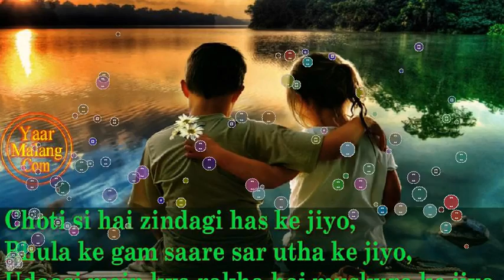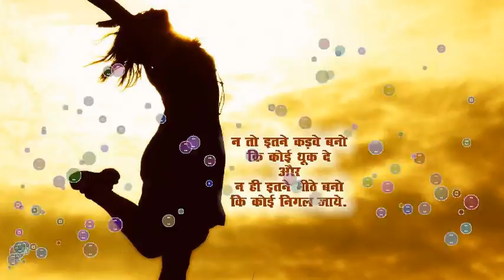Bollywood Inspirational Movies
Apna Asmaan is a 2007 Hindi Drama movie directed by Kaushik Roy who has also written the script and dialogues.The film features Irrfan Khan,Shobana and Anupam Kher as main characters. Music for the film was composed by Lesle Lewis.Directed by: Kaushik RoyProduced by: Umang Pahwa, Kaushik RoyScreenplay by: Kaushik RoyStarring Irrfan Khan, Shobana, Anupam KherMusic by: Lesle Lewis, Lesile FernanadesCinematography: Barun MukherjiEdited by: Amitabh ShuklaReleased in: September 2007For more such movies and scenes, subscribe to Bollywood Movies Mela: